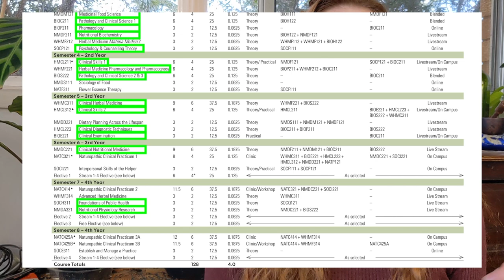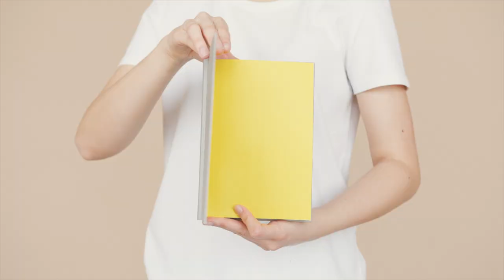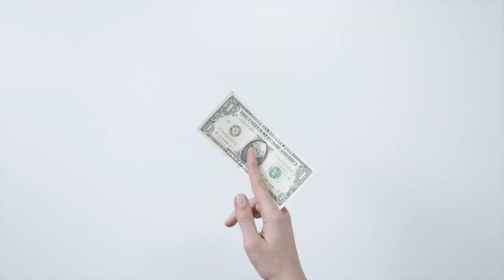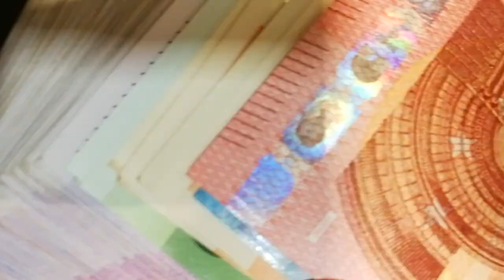The 5 Worst Things About Studying Naturopathy.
The 5 worst things about studying naturopathy (UPDATE)

It's time to do an update on the 5 worst things about studying naturopathy.  I've had 3 years to reflect on my naturopathy degree experience and there are a number of things I wish I knew before I decided to study and pursue a career in naturopathic medicine. If you're on the fence about studying naturopathy, health science, or natural health, this video is for you. If you're already studying a bachelor of health science majoring in naturopathy, and are looking for some relatable content, or are needing more info, then this video is also for you!